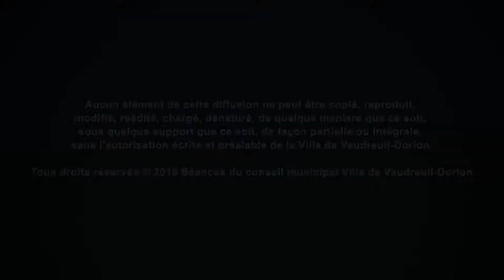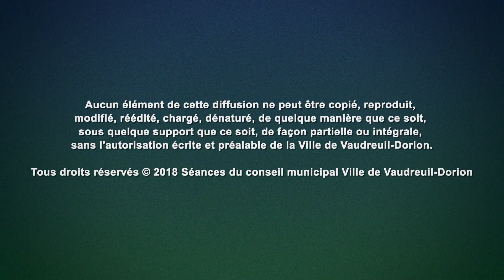CONSEIL MUNICIPAL DE LA VILLE DE VAUDREUIL-DORION | 2 JUILLET 2019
« Aucun élément ne peut être copié, reproduit, modifié, réédité, chargé, dénaturé, de quelque manière que ce soit, sous quelque support que ce soit, de façon partielle ou intégrale, sans l’autorisation écrite et préalable de la Ville de Vaudreuil-Dorion.